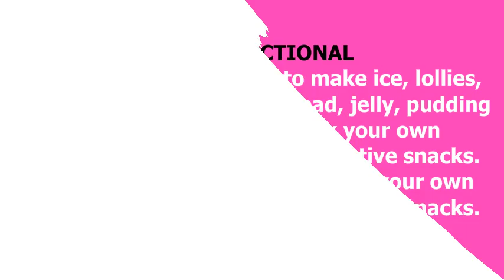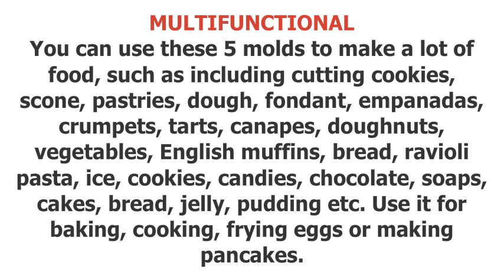Silicone Molds Puppy Dog Paw and Bone Molds by RUGVOMWM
RUGVOMWM - US
RUGVOMWM - UK

Rugvomwm Silicone Molds Puppy Dog Paw,
Silicone Molds Puppy Dog Paw,
Molds Puppy Dog Paw,
Dog Care,
Dog Treats,
Stainless Steel Bone Cookie Cutter,
Pet Supplies,
Dog Supplies,
Dogs,
Bone Molds for Baking,
Dog Paws